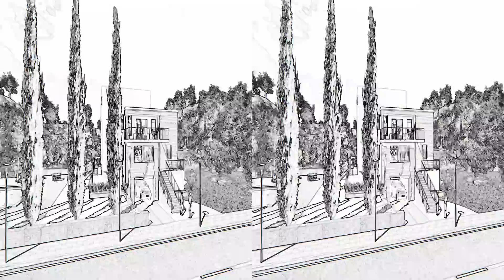Twinmotion 2016 3D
Voici une vidéo en 3D réalisé avec Twinmotion 2016.

Visionnable avec un casque de réalité virtuel ou un écran 3D.